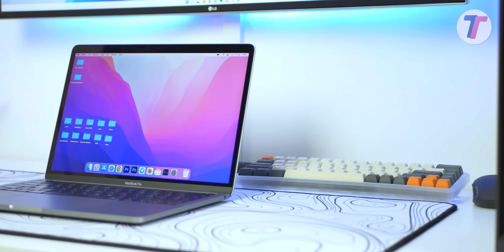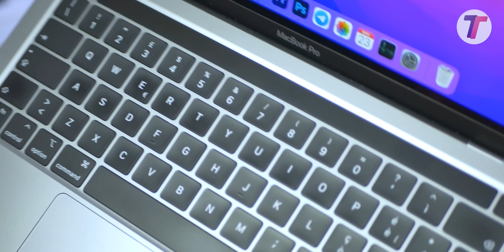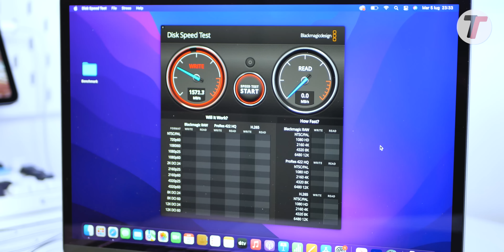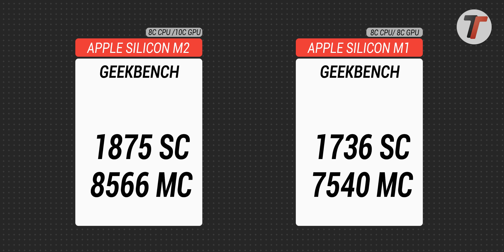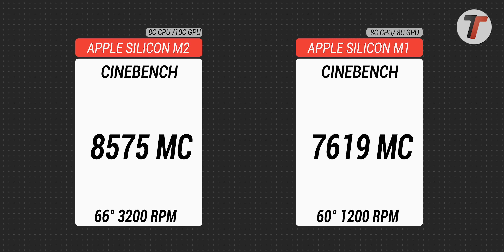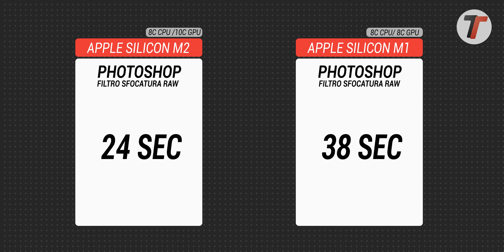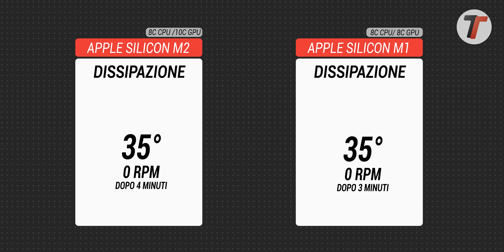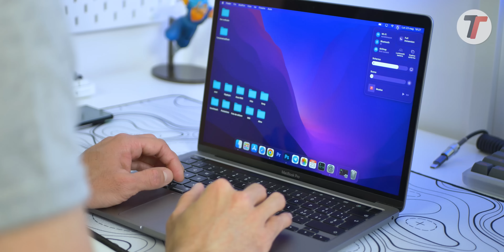APPLE mi hai DELUSO! MACBOOK PRO M2 non VI MERITA🤮 (M2 vs M1 TEST)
Il MacBook Pro M2 è un notebook inutile anche il MacBook Air M1 è decisamente meglio, resta probabilmente il miglior notebook tra i due. In attesa di provare anche MacBook Air M2, questo MacBook Pro M2 resta ancorato al passato e non regge il confronto con dei portatili eccellenti  come i migliori notebook Intel 12 gen, NVIDIA RTX e AMD Ryzen 6000. ▼▼TUTTI I LINK▼▼

🔥MACBOOK Pro M2 su Amazon Italia (non fatelo meglio Air M1/Pro 14)
🔥MACBOOK Air M1 su Amazon
🔥MACBOOK Pro 14 M1 Pro su Amazon

APPLE mi hai DELUSO! MACBOOK PRO M2 non VI MERITA🤮 (M2 vs M1 TEST) video in italiano realizzato da Bernardo Fasano per Tuttotech.net